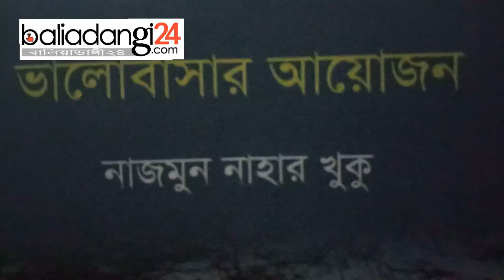লেখিকা নাজমুন নাহার খুকু